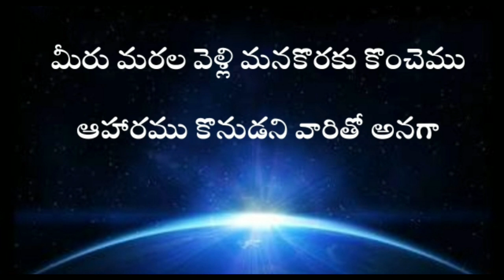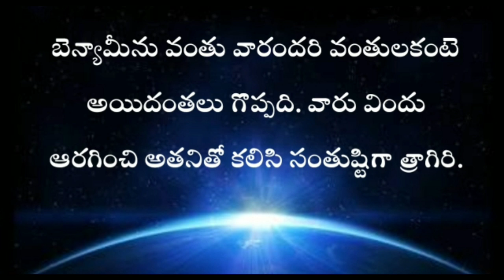audiobible Genesis in telugu 43th chapter | GENESIS TELUGU BIBLE AUDIO